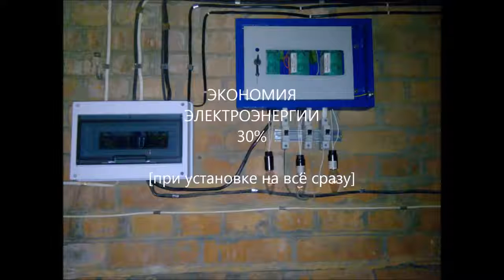вот так...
Хотите сократить расходы на оплату счетов за электроэнергию? В этом вам поможет устройство для экономии электроэнергии. Особенно актуальной покупка прибора для экономии электричества будет для владельцев частных домов, для офисов и производств. Однако пригодится прибор для экономии электроэнергии и тем, кто проживает в квартирах. Купить весь спектр предлaгаемых устройств можно на нашем сайте, оформив заявку в интернет-магазине. Выберите, всё, что вам понравилось в каталоге, сложите в корзину и оформите свой заказ. Свой заказ вы можете оплатить сразу на сайте и потом просто дожидаться своей посылки. Также рекомендуем ознакомиться с инструкцией по применению и установке устройства МИМ, а из статей узнать как МИМ работает и за счёт чего экономит.